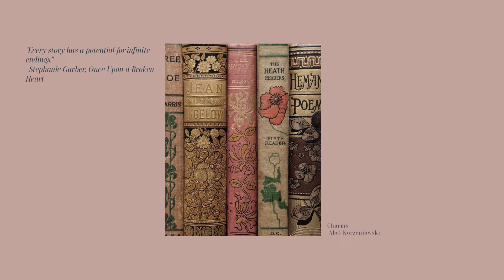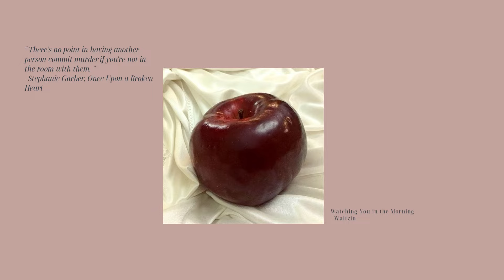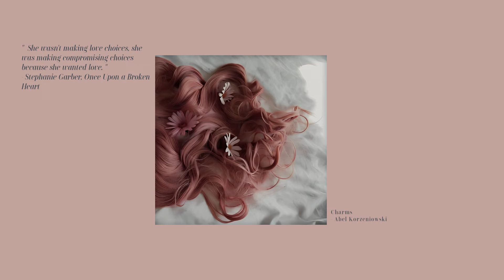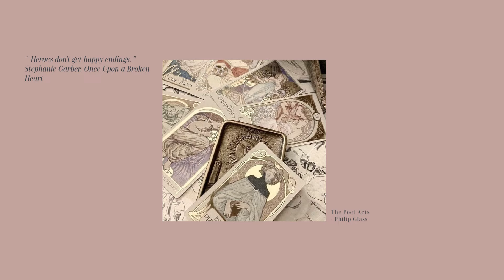once upon a broken heart reading playlist (fantasy, romance)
A reading playlist for those who love a tragic love story, inspired by Stephanie Garber's Once Upon a Broken Heart :)

If you liked Caraval from the same author I think you are going to be pleasantly surprised with this book. It's a beautiful tragic love story (a kind we all fantasy lovers like) that is just super easy to read. Not to spoil but you might see some familiar faces along the way.

- Have a beautiful read -  🦊